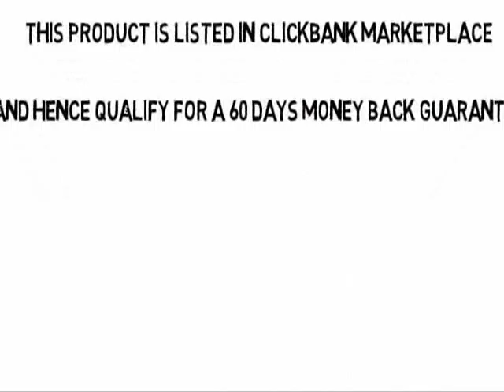Rocket languages Review